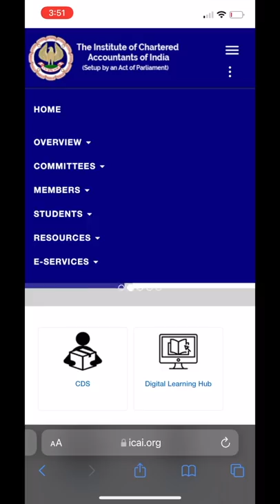CA Students Sad Stories and Solutions | ICAI Study Material | Neeraj Arora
Hi Guys! In this CA students awareness series, today I am going to discuss about the most important mistake majority of the CA students do while preparing for their exams.

And the mistake is ignoring ICAI study material. It is one of the common mistakes almost all CA students do and ignoring study material is also the most common reason due to which students face failure in their CA exams.

While preparing, CA aspirants must avoid consulting too many reference books as it may lead to confusion. Instead of buying every book available, you should collect only the relevant ones and stick to those.

Students must also not ignore the ICAI study material and practice manuals as these are important for cracking CA exams.

Prepare For Your Upcoming CA Intermediate November 2021 & May 2022 Exams With Confidence!

🔥 Exclusive Benefits You will Get On Edu91 Classes: 🔥

✅ Get Mock Test Papers With Detailed Evaluation For All CA Inter Classes

✅ Industry Leading Doubt Support

✅ Highest Quality Studio-Recorded Video Classes by Top Educators

✅ Case Based Questions & MCQs For Selected Subjects

✅Community Support

✅Live Sessions

✅Career Counselling

✅Free Course On Index Fund Investing

✅Affordable Price

✅Mentorship Program

✅ 3 Views : Highest In The Industry

✅ Maximum Coverage of ICAI Publications like Study Material, RTP, MTP etc.

✅ PDF Notes / Quick Access To Study Material On Your Device

✅ Easy to use software & App. Hassle Free. No Camera Required